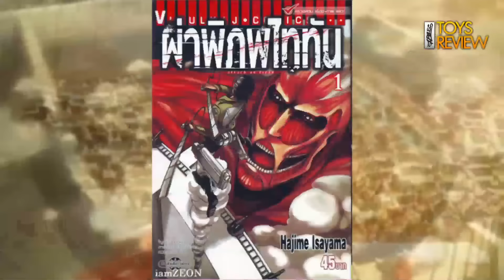REVIEW : Nendoroid TITAN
ี้ขี้เป้า